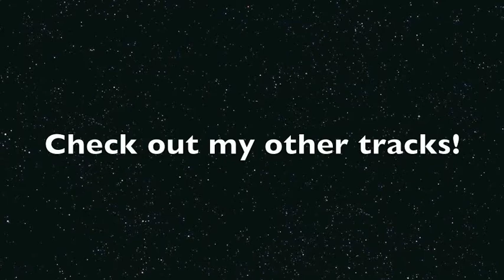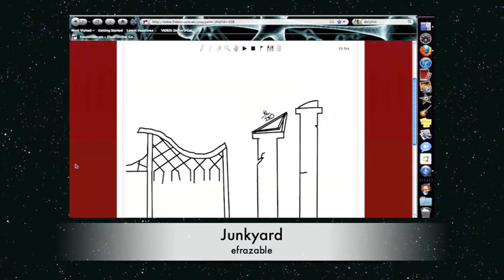Journey to the Center of the Earth- Line Rider 2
Line rider wants to get to the center of the Earth. No idea why. I still don't know what his plan is for coming back up. I HAD NO IDEA WHAT THIS IS.